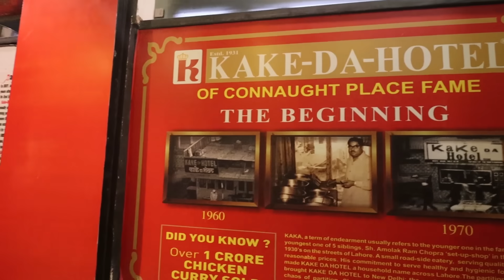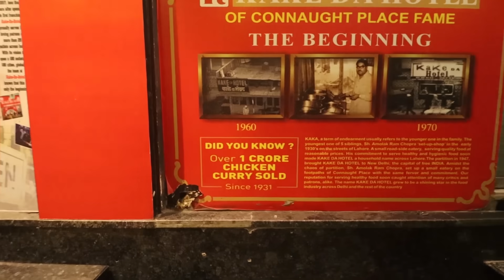1 Crore Chicken Curry Sold Since 1931.Nonveg CURRY LEGEND. Dahi Meat, Butter Chicken, Chicken Curry.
Name- Kake Da Hotel Faridabad Sector -16

Address: Shop no-129, Huda Market, HUDA Staff Colony, Sector 16, Faridabad, Haryana 121002

Prices-
Chicken Kebab Rs.319
Mutton kebab Rs.379
Mutton barra Rs.449
Bhatti Murg Rs.319
Surmai Fish Rs.599
Chicken Curry Rs.279/qtr
Dahi Meat Rs.329/qtr
Butter Chicken Rs.279/qtr

Shoaib Arora